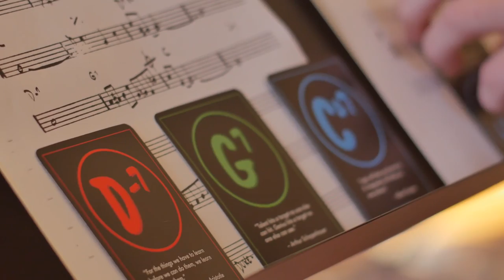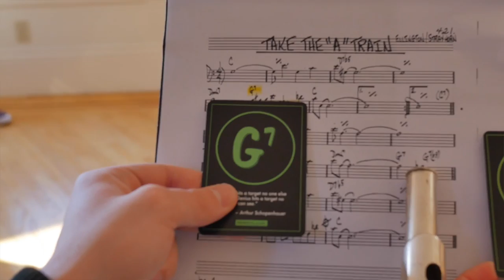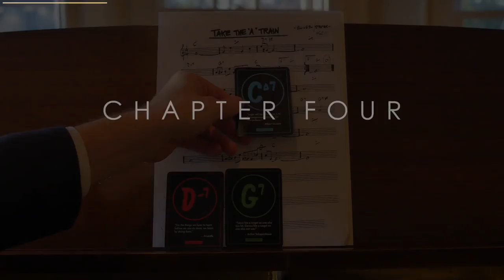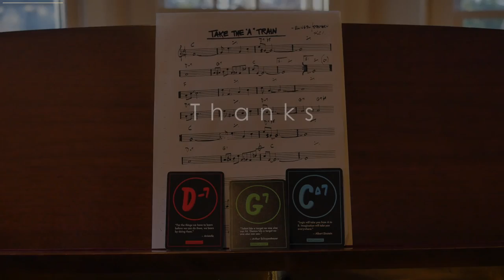JazzDeck Classroom Tutorial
JazzDeck is currently being used as a teaching tool in middle school, high school and college classrooms across the country and is available in over 60 stores on four continents. If you would like to order for your school or store or have any other questions please email or call toll free (855)-JAZZDECK. Thank you and good luck! -Brian Switzer

Chapter Time Code:
1. 0:33 Arpeggios: Measured and Full Range
2. 4:30 Chromatic Slips Through Minor Thirds
3. 7:03 Voice Leading: Full Ensemble
4. 8:37 Putting It All Together: Structured Improvisation

VIDEO SUMMARY:
Teaching the theoretical fundamentals of improvisation to a large ensemble without sacrificing student playing time is one of the biggest challenges music teachers are faced with. This video models teaching a 2-5-1 on "Take the A Train" to a group of mixed instruments.

Watch as students are guided through chord tone arpeggios, decisive chromaticism, proper voice leading and they put it all together during structured improvisation. Teachers are provided with examples of clear verbal directions and suggestions for further creative classroom implementation. I am excited to learn how teachers expand on these methods with their own ensembles.